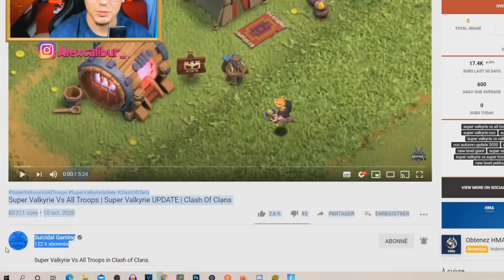LA SUPER VALKYRIE vs TOUTES LES TROUPES ! TROP PUISSANTE / Clash of clans FR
► Code créateur : Alexcalibur